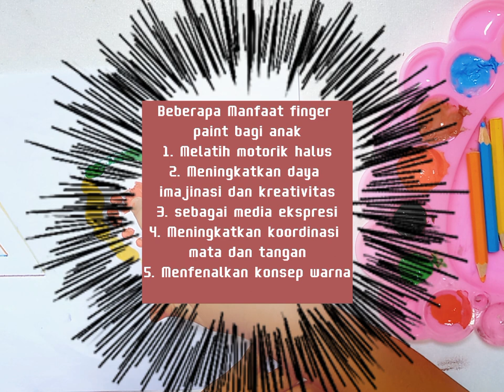Finger painting ideas for kids